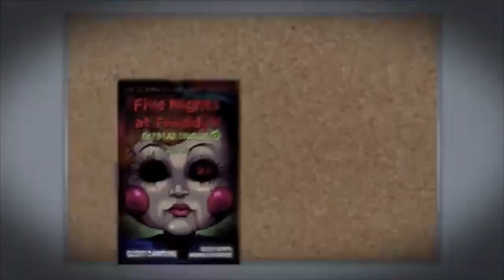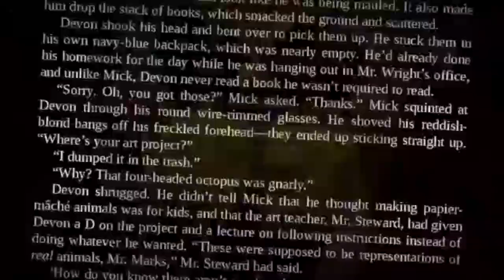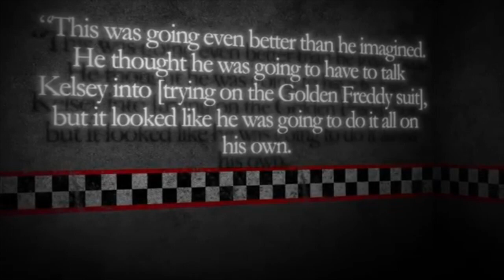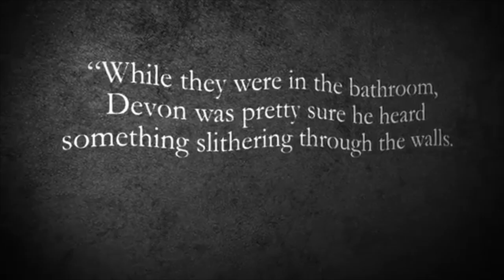[10:19] "He's Golden Freddy!?" Reacting To Game Theory: FNAF, Golden Freddy Not What We Thought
This is my Reaction to Game Theory: FNAF, Golden Freddy Not What We Thought. Honestly this was a good video. I like how he goes through each stories and then shares his thoughts on how they could connect to the other universes of lore. It gives the fans something to think about. I'd give this an 8/10 a very good video